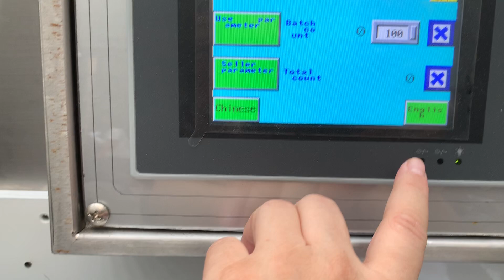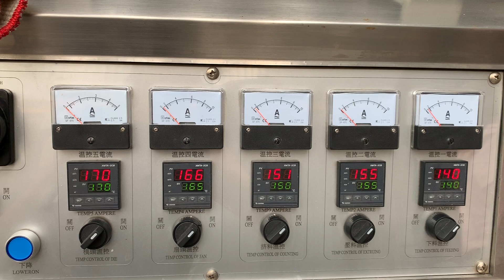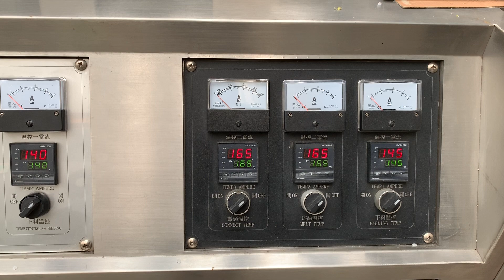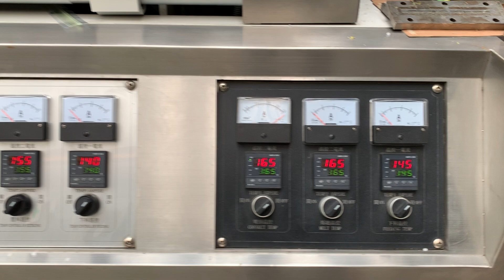Zipper Profile Extruder｜Plastic Extrusion Line｜Plas Alliance Ltd.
Zipper Profile Extruder - 45INLL-ABC
/ Zipper Profile Extruder Features /
👍 Profile extruded by extruder directly into cooling water tank for formation.
👍 Synchronized Feeding and cutting speed.
👍 LCD touch panel.
👍 Precise printing position.
👍 Safe and fully automatic machine, easy to operate, saving manpower.

/ Machine Available System /
🔸 Double bag die head
🔸 Chiller
/ Other Zipper Profile Extruder Video /